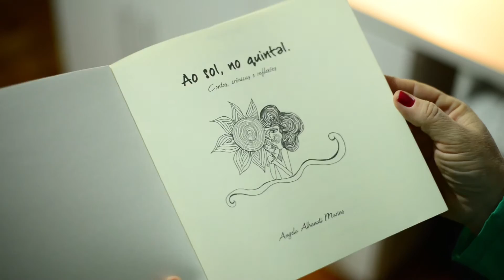ALTOS VOOS E QUEDAS LIVRES - JULIAN BARNES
Auxiliar Técnico Matsumoto

Para enviar qualquer coisa: Av Cel Mendes, 235 sala 60 Interclínica Manejo - Manejo, Resende- RJ Cep 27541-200

Em seu mais recente livro, o prestigiado escritor inglês Julian Barnes parte dos primórdios do balonismo - tendo como ponto de partida as histórias do coronel inglês Fred Burnaby, da atriz francesa Sarah Bernhardt e do fotógrafo Félix Nadar - para chegar a um testemunho contundente sobre o luto.

Vencedor do Booker Prize por O sentido de um fim, também publicado pela Rocco, o autor apresenta, em Altos voos e quedas livres, um comovente relato sobre a dor que se seguiu à morte de sua mulher, em 2008, e mistura, com sua prosa elegante, ensaio, ficção histórica e autobiografia.

título: ALTOS VOOS E QUEDAS LIVRES

título original: LEVELS OF LIFE

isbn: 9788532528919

idioma: Português

encadernação: Brochura

formato: 14 x 21

páginas: 128

ano de edição: 2014

edição: 1ª

autor: Julian Barnes

tradutor: Lea Viveiros de Castro

Editora Rocco